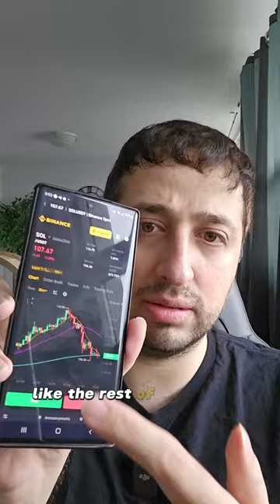SOL Solana Price Prediction 3 Jan 2024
Welcome to the daily SOL Solana price prediction for January 3, 2024. In this video, we'll analyze the current market trends, technical indicators, and recent developments influencing Solana's price trajectory. Join me as we delve into insightful analysis and forecasts for SOL, offering potential scenarios foar its movement in the crypto landscape.

Your engagement and comments are essential as we navigate the dynamic world of cryptocurrencies.